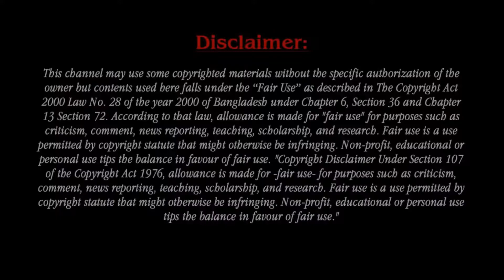HEARTBROKEN! Nick Cannon And LaNisha Cole Share Their New-born Daughter's Life Is In Death Threats.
Nicholas Scott Cannon is an American television host, actor, rapper, and comedian. Nick Cannon and Lanisha Cole were all smiles at their daughter Onyx’s dedication, just days after the baby received “disgusting” death threats. The “Masked Singer” host posted sweet snaps from the ceremony via his Instagram Stories on Sunday.